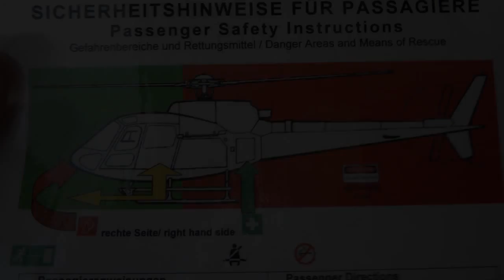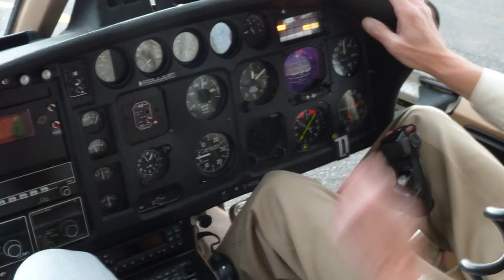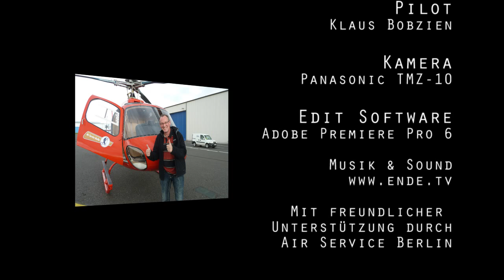Helikopterflug über Berlin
Ein kurzer Hubschrauber-Rundflug über Berlin mit Start auf dem Flughafen Schönefeld über Rudow, Neukölln, Mitte, Kreuzberg, Tempelhof und wieder retour